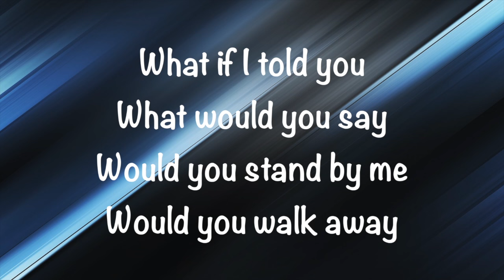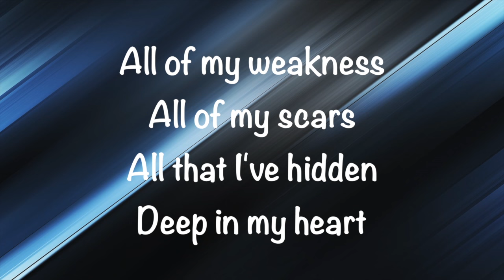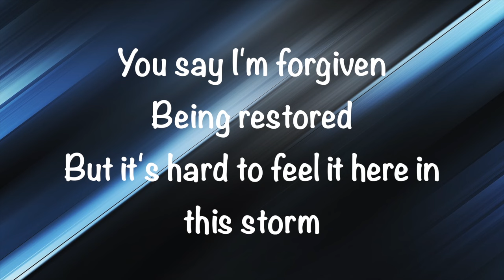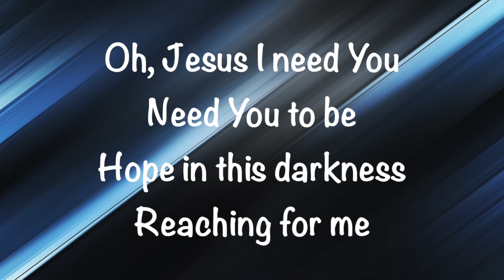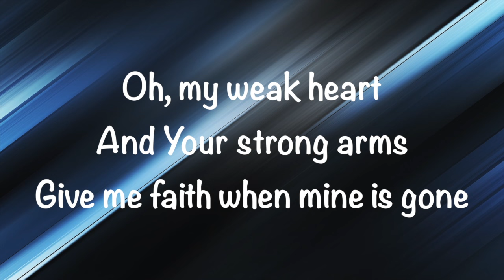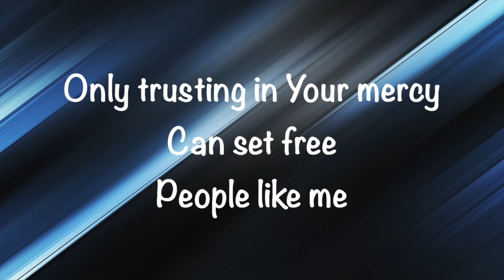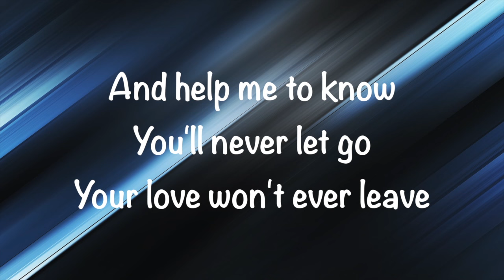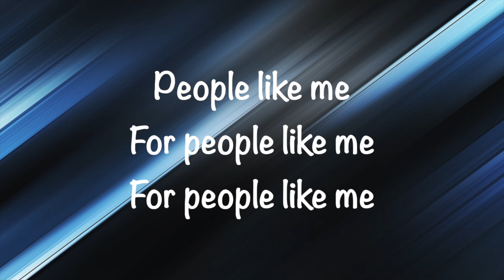Mikeschair - People Like Me - (with lyrics)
This video is about Mikeschair - People Like Me - (with lyrics).  Video made by Gary McDuffee.   Thank you!